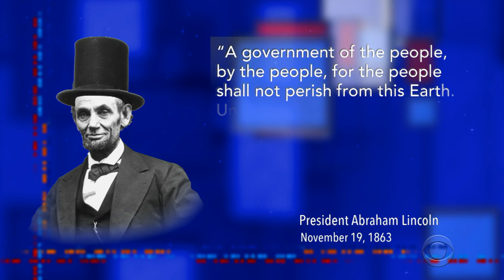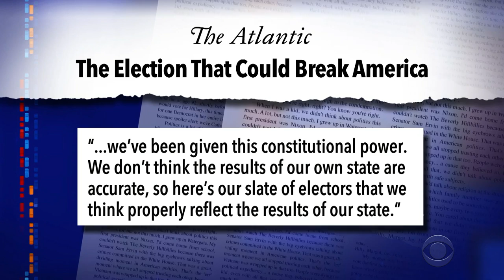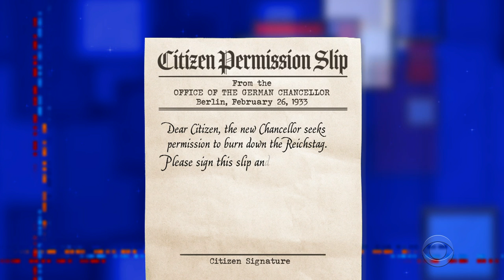Trump Wants To Undermine Your Faith In The Election So You Don't Vote Him Out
As the President reveals his intention to subvert the will of the people, refusing to commit to a peaceful transfer of power after Election Day, it is important to remember one thing: Donald Trump can not remain President if the people vote him out.